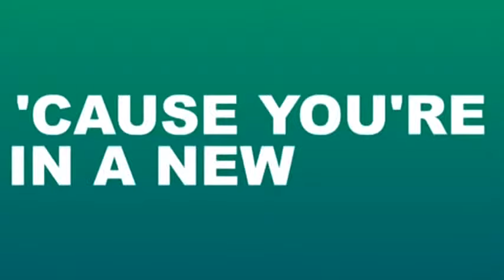3 in 1 video madness